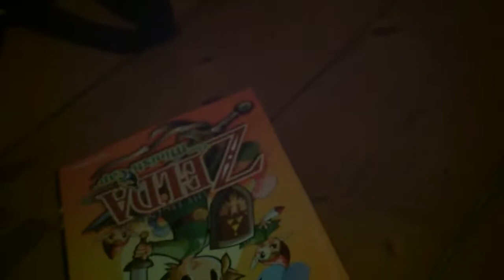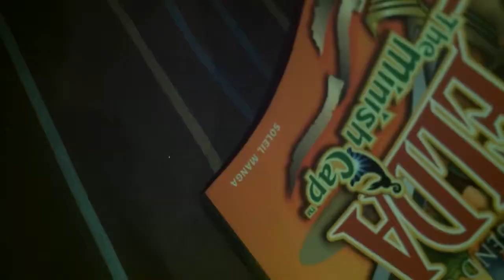mario et ses amis stupides episode 16 : t'as pas le choix !